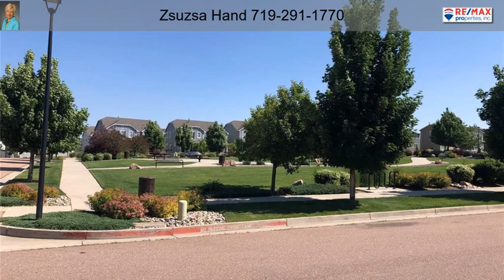1768 Grand Overlook Street Colorado Springs CO 80910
1768 Grand Overlook Street  Colorado Springs CO 80910

Lovely, light, bright, 2 story end unit, stucco townhome across from park. Views!  Main level 9ft ceilings, open floorpan, LVP flooring, eat in kitchen with center island. Spacious master bedroom with huge walk in closet and large ensuite bathroom. 2 additional upstairs bedrooms with full bath.  Generous size upper level laundry convenient to bedrooms. Easy access to I-25, Ft. Carson, Airport and Peterson AFB.  Close to shopping and schools.  Move in ready.